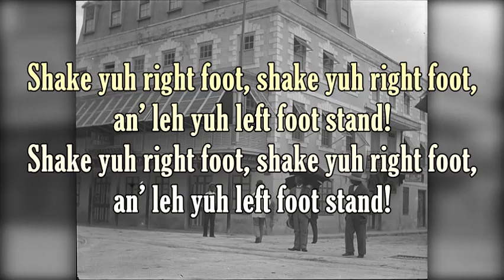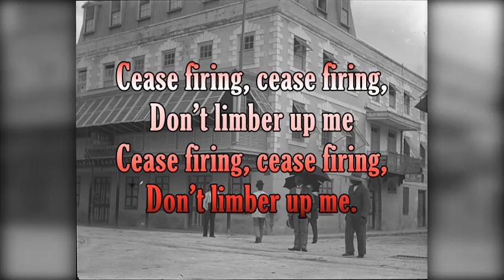De Ice House Song - Bajan Folk Song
The Ice House burned in February 1860. Not only were ice and luxuries stored and sold there, but it served as a restaurant and hotel to the upper class. Lord Nelson, of course, died some 55 years previously but his name is still used (somehow) in this folk song.
Barbadians believed that the fire was deliberate (“in pawn”).
John Gill was a popular chemist who dispensed medicines to the poor at cheap prices.
The timing suggested by the sheet music to this song is a tad confusing, so I chose to use an irregular rhythm as taught in primary school.